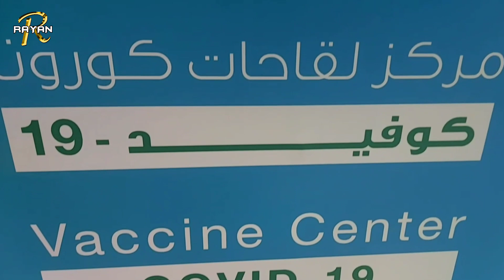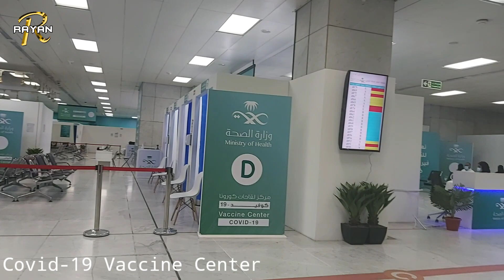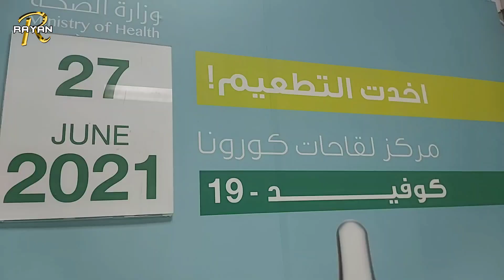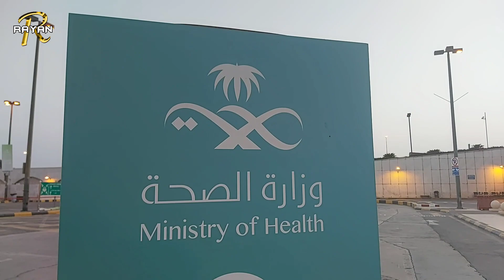I WAS VACCINATED IN SAUDI ARABIA | NABAKUNAHAN NA AKO NG 1ST DOSE | PFIZER | Rayan Official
Alhamdullilah at tayo po ay nabakunahan na ng 1st dose of Covid-19 Vaccine at ito po Pfizer at ito po ginanap sa South Terminal Airport Jeddah, Saudi Arabia. Ako po ay nagpa-appointment noong June 27, 2021. Bago po makapasok dapat po ay ipakita ang Tawakalna at ang appointment na naka-register sa Sehaty. Tayo po ay succesfully vaccinated na po.